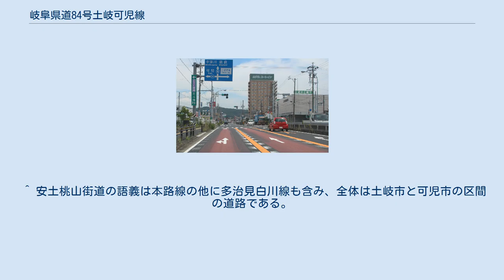岐阜県道84号土岐可児線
岐阜県道84号土岐可児線（ぎふけんどう84ごう ときかにせん）は、岐阜県土岐市土岐津町土井前から岐阜県可児市土田下切に至る主要地方道（岐阜県道）である。
 国道19号との「岩畑」交差点 岐阜県の2004年度（平成16年度）建設行政の概要によれば、始点は土岐市土岐津町土井前となっているが、実質的な始点は、土岐市泉岩畑町の岩畑交差点（国道19号）交点である。
中央自動車道の下をくぐり、東海環状自動車道に沿うように、北西へ進む。
美濃焼・伝統産業会館付近で可児市に入る。
久々利川にある小渕ダムの脇から、久々利地区の中心部を通り、可児市街に入る。
可児市広見の末広2交差点からは道幅が細くなり、クランクする。
可児川を渡り、可児市徳野南交差点で国道248号可児バイパスに至る。
ここから住吉南交差点までは国道248号可児バイパスと重複し北進する。
住吉南交差点で西に向かい、可児市土田の下切交差点（国道41号交点）が終点。
国道21号の抜け道の役割も果たす。
 また、県の花街道に指定されている。
街道名は安土桃山街道で、見ごろを4月とする。
街道名の由来は安土桃山時代に焼かれた美濃焼（特に志野焼）が発見された事による。
 ^ 安土桃山街道の語義は本路線の他に多治見白川線も含み、全体は土岐市と可児市の区間の道路である。